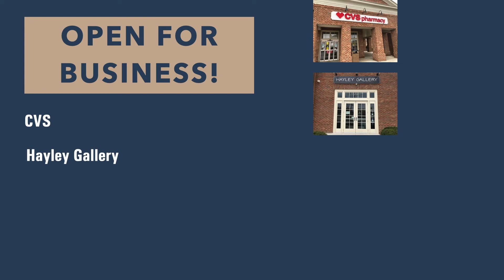Please Support New Albany Retail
Some of these businesses are currently only open online. Please head here for hours of operation and other details